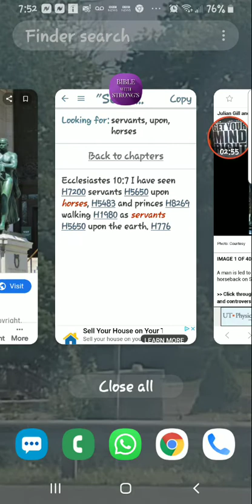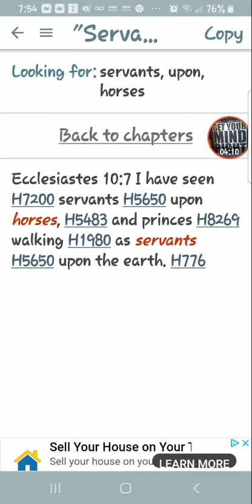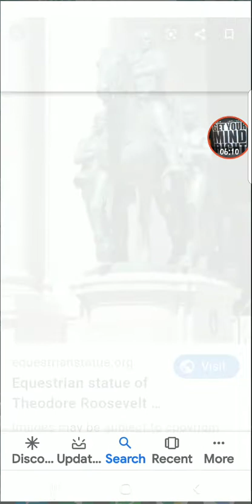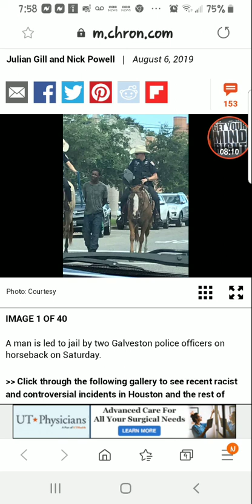SERVANTS UPON HORSES